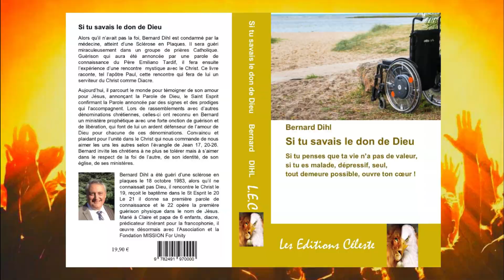7 MINUTES POUR JESUS, 25 MARS 2023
PREMIÈRE LECTURE
« Voici que la vierge concevra » (Is 7, 10-14 ; 8, 10)

    le Seigneur parla ainsi au roi Acaz :
    « Demande pour toi un signe de la part du Seigneur ton Dieu,
au fond du séjour des morts
ou sur les sommets, là-haut. »
    Acaz répondit :
« Non, je n’en demanderai pas,
je ne mettrai pas le Seigneur à l’épreuve. »
    Isaïe dit alors :
« Écoutez, maison de David !
Il ne vous suffit donc pas de fatiguer les hommes :
il faut encore que vous fatiguiez mon Dieu !
    C’est pourquoi le Seigneur lui-même
vous donnera un signe :
Voici que la vierge est enceinte,
elle enfantera un fils,
qu’elle appellera Emmanuel,
    car Dieu est avec nous. »

PSAUME
(Ps 39 (40), 7-8a, 8b-9, 10,11)
R/ Me voici, Seigneur,
je viens faire ta volonté. (cf. Ps 39, 8a.9a)

Tu ne voulais ni offrande ni sacrifice,
tu as ouvert mes oreilles ;
tu ne demandais ni holocauste ni victime,
alors j'ai dit : « Voici, je viens.

« Dans le livre, est écrit pour moi
ce que tu veux que je fasse.
Mon Dieu, voilà ce que j'aime :
ta loi me tient aux entrailles. »

J'annonce la justice
dans la grande assemblée ;
vois, je ne retiens pas mes lèvres,
Seigneur, tu le sais.

Je n'ai pas enfoui ta justice au fond de mon cœur,
je n'ai pas caché ta fidélité, ton salut ;
j'ai dit ton amour et ta vérité
à la grande assemblée.

DEUXIÈME LECTURE
« Me voici, je suis venu, mon Dieu, pour faire ta volonté, ainsi qu’il est écrit de moi dans le Livre » (He 10, 4-10)

Frères,
    il est impossible que du sang de taureaux et de boucs
enlève les péchés.
    Aussi, en entrant dans le monde,
le Christ dit :
Tu n’as voulu ni sacrifice ni offrande,
mais tu m’as formé un corps.
            Tu n’as pas agréé les holocaustes
ni les sacrifices pour le péché ;
            alors, j’ai dit : Me voici,
je suis venu, mon Dieu, pour faire ta volonté,
ainsi qu’il est écrit de moi dans le Livre.
    Le Christ commence donc par dire :
Tu n’as pas voulu ni agréé
les sacrifices et les offrandes,
les holocaustes et les sacrifices pour le péché,
ceux que la Loi prescrit d’offrir.
    Puis il déclare :
Me voici, je suis venu pour faire ta volonté.
Ainsi, il supprime le premier état de choses pour établir le second.
    Et c’est grâce à cette volonté que nous sommes sanctifiés,
par l’offrande que Jésus Christ a faite de son corps,
une fois pour toutes.

ÉVANGILE
« Voici que tu vas concevoir et enfanter un fils » (Lc 1, 26-38)
Gloire et louange à toi, Seigneur Jésus.
(Au Temps pascal : Alléluia. Alléluia.)
Le Verbe s’est fait chair,
il a habité parmi nous
et nous avons vu sa gloire.
Gloire et louange à toi, Seigneur Jésus. (Jn 1, 14ab)

    l’ange Gabriel fut envoyé par Dieu
dans une ville de Galilée, appelée Nazareth,
    à une jeune fille vierge,
accordée en mariage à un homme de la maison de David,
appelé Joseph ;
et le nom de la jeune fille était Marie.
    L’ange entra chez elle et dit :
« Je te salue, Comblée-de-grâce,
le Seigneur est avec toi. »
    À cette parole, elle fut toute bouleversée,
et elle se demandait ce que pouvait signifier cette salutation.
    L’ange lui dit alors :
« Sois sans crainte, Marie,
car tu as trouvé grâce auprès de Dieu.
    Voici que tu vas concevoir et enfanter un fils ;
tu lui donneras le nom de Jésus.
    Il sera grand,
il sera appelé Fils du Très-Haut ;
le Seigneur Dieu
lui donnera le trône de David son père ;
    il régnera pour toujours sur la maison de Jacob,
et son règne n’aura pas de fin. »
    Marie dit à l’ange :
« Comment cela va-t-il se faire,
puisque je ne connais pas d’homme ? »
    L’ange lui répondit :
« L’Esprit Saint viendra sur toi,
et la puissance du Très-Haut
te prendra sous son ombre ;
c’est pourquoi celui qui va naître sera saint,
il sera appelé Fils de Dieu.
    Or voici que, dans sa vieillesse, Élisabeth, ta parente,
a conçu, elle aussi, un fils
et en est à son sixième mois,
alors qu’on l’appelait la femme stérile.
    Car rien n’est impossible à Dieu. »
    Marie dit alors :
« Voici la servante du Seigneur ;
que tout m’advienne selon ta parole. »
Alors l’ange la quitta.